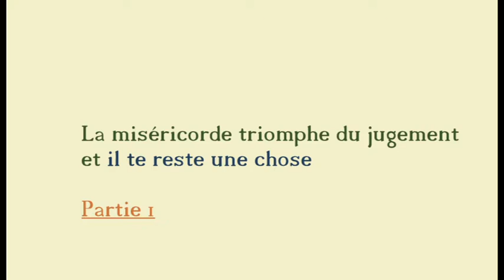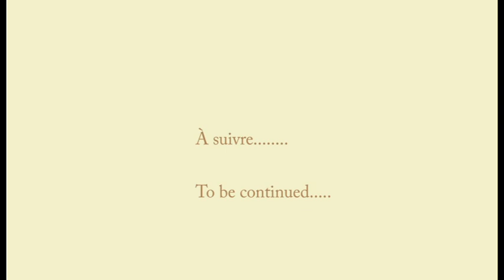La miséricorde triomphe du jugement PST Melchisédech Partie 1